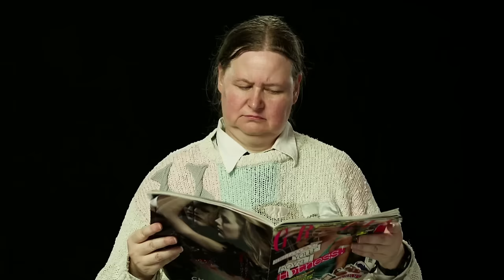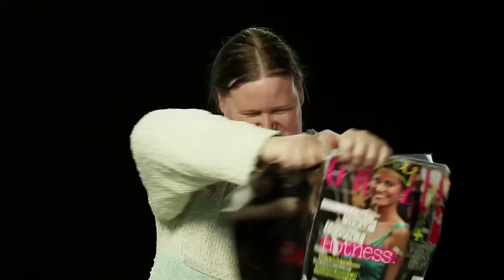Kap Bambino - Obsess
Dir. Carl Burgess

Because Music 2011